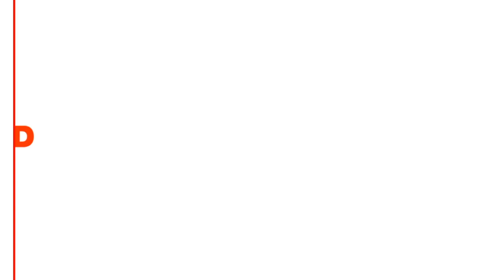3 idées fausses à rejeter pour sauver notre planète | Karel Mayrand | TEDxChamplainCollegeStLambert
Karel Mayrand se concentre sur l'anthropocène - la nouvelle ère géologique. Son discours décrypte les mythes des époques précédentes qui ont encore un impact sur les idéologies d’aujourd’hui et explique comment ces fausses croyances nous empêchent de nous adapter à l'époque présente.  DIRECTOR OF THE DAVID SUZUKI FOUNDATION This talk was given at a TEDx event using the TED conference format but independently organized by a local community.